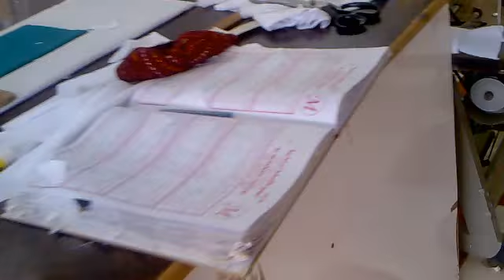Video from My Phone